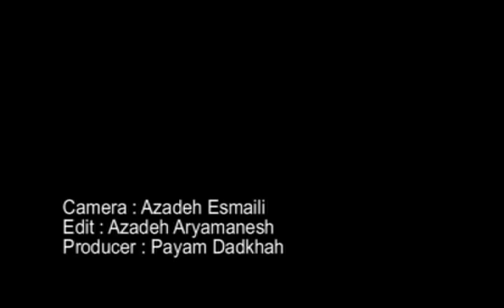Bobak Etminani, Iranian Artist(Part 3)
A 21-minute documentary on Bobak Etminani's art & philosophy